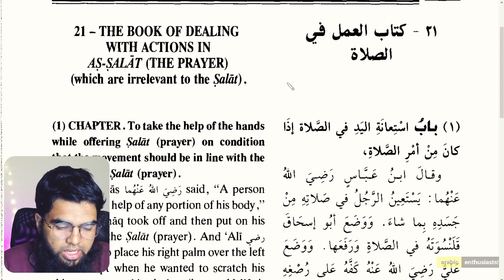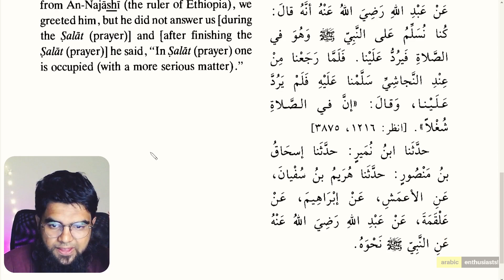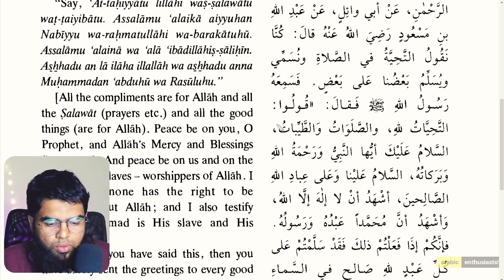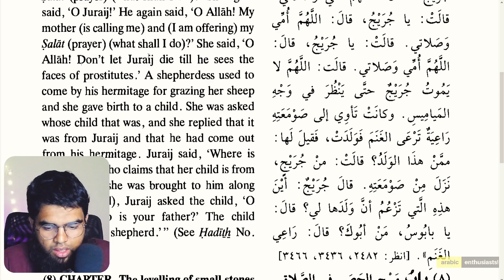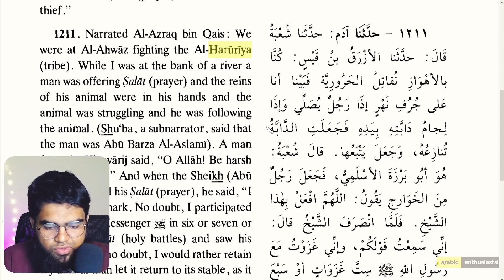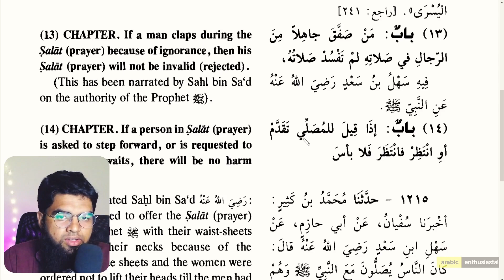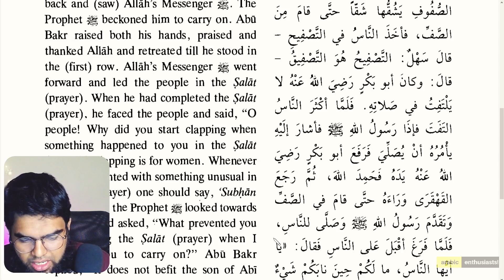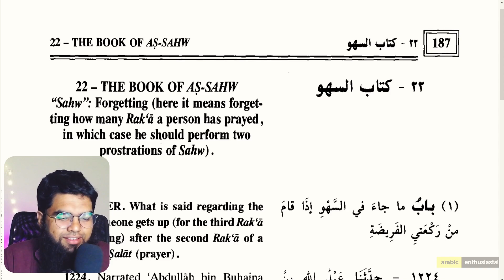Sahih Bukhari | Vol 2 | Book 21 | Hadith 1198 Onwards! | Actions in Salah!